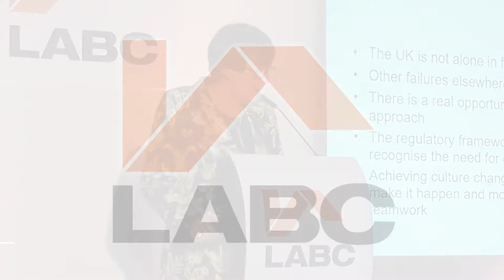Dame Judith Hackitt - Setting the standard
Dame Judith Hackitt sees this as an opportunity for the construction industry to raise the bar nationally and internationally. A short clip filmed at the LABC Member Conference 2019.